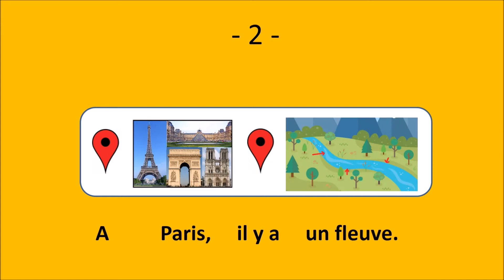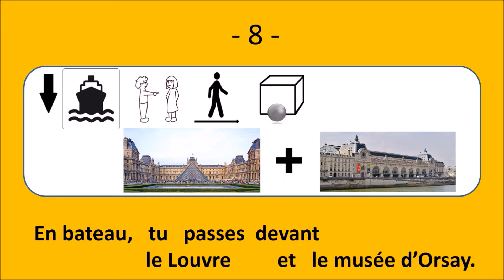How to learn French on the water: Comment visiter Paris sur l'eau ? Le français illustré #128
PARIS – LA SEINE – LES BATEAUX-MOUCHES

Comment visiter Paris sur l’eau ?
À Paris, il y a un fleuve.
Ce fleuve s’appelle la Seine.
Tu peux visiter Paris sur un bateau.
Ces bateaux s’appellent des bateaux-mouches.
C’est un drôle de nom !
Il y a les mots bateau et mouche.
En bateau, tu passes devant le Louvre et le musée d’Orsay.
Tu vas voir Notre-Dame et la Tour Eiffel.
En bateau, ce n’est pas fatigant.